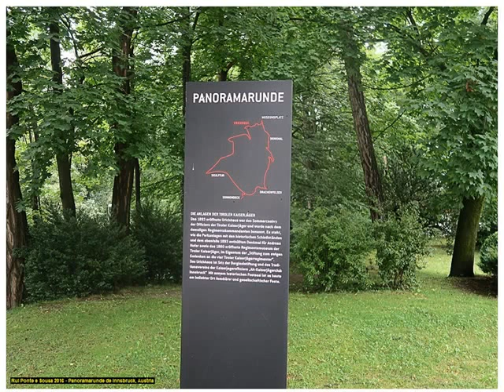PANORAMARUNDE DE INNSBRUCK, AUSTRIA